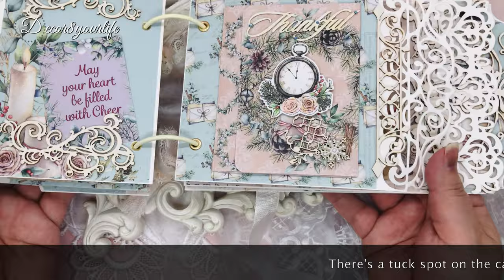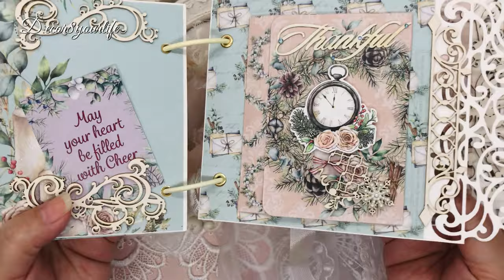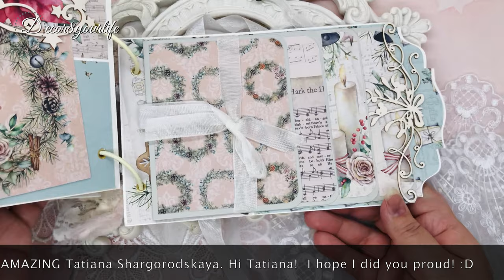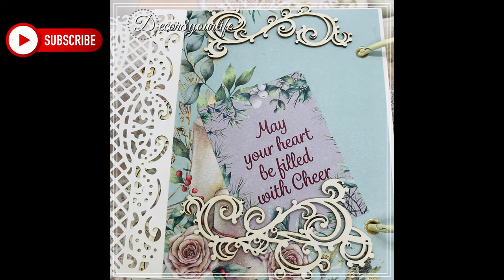Christmas mini album walk through | The beauty of christmas paper collection by saltbeachscrapper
Mini Album Walkthrough - This month I'm guest designing for Salty Beach Scrapper! Come see this gorgeous collection! . . . MORE FROM SALTY BEACH SCRAPPER . . .
✂️ SPELLBINDERS MONTHLY CLUBS ✂️
🌸SPELLBINDERS APG DIE OF THE MONTH (THIS IS THE BECCA FEEKEN DIE)
✍🏽Portable Mini Vacuume Cleaner
CUTE CUSTOM STAMPS
🎞OTHER PAPER CRAFTING VIDEOS THAT YOU MAY LIKE🎞

My NEW Microphone! It's a Yeti!

💙DESIGN TEAM CREDITS:💙
Spellbinders® 2021
Spellbinders® 2020
Graphic 45® Brand Ambassador 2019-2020
Spellbinders® 2019
Polkadoodles 2019